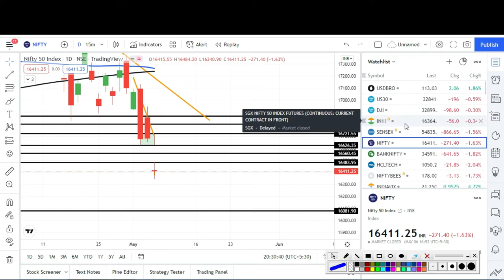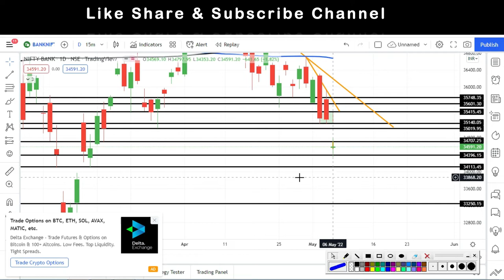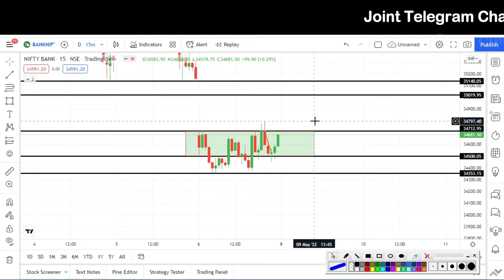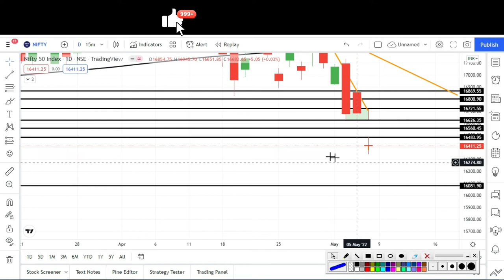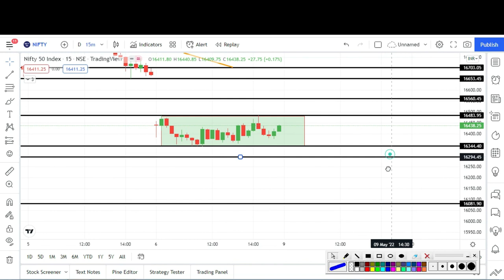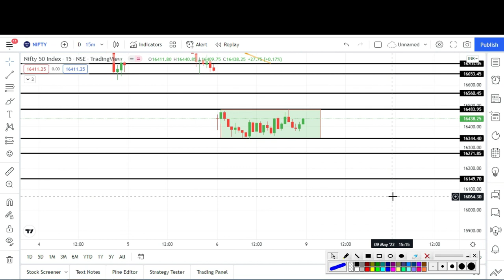Nifty & Bank Nifty Prediction l Bank Nifty & Nifty Analysis & Option Strategy 09 May 22 SJ Traders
2) नए डीमैट खाते के लिए नीचे लिंक खोलें (new Demat Account open link)

 2) Search name in Teligrame SJ TRADERS1

4) Instagram id : sjtraders969

Topics Covered :-
Topics covered:
bank nifty options for tomorrow,
nifty tomorrow,
nifty prediction,
banknifty analysis,
CNBC LIVE,
sensex today live,
sensex,